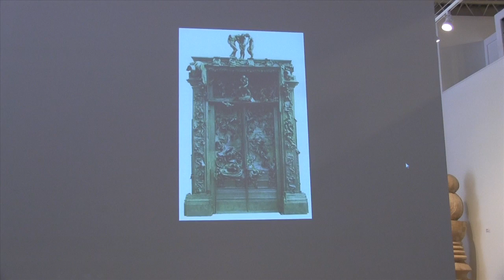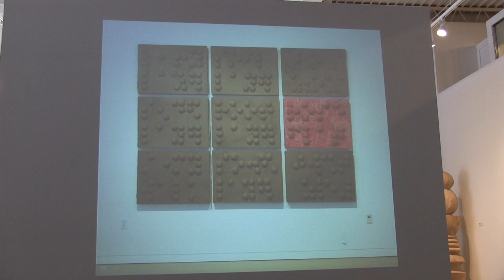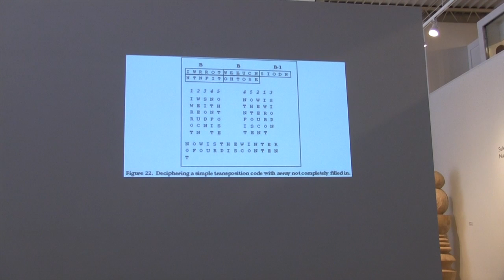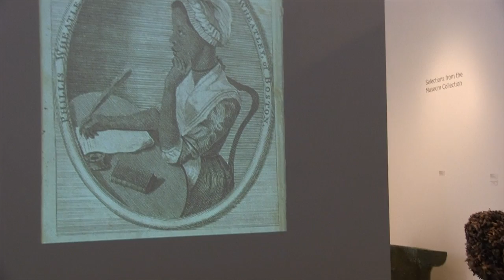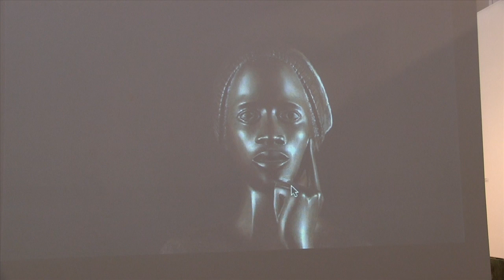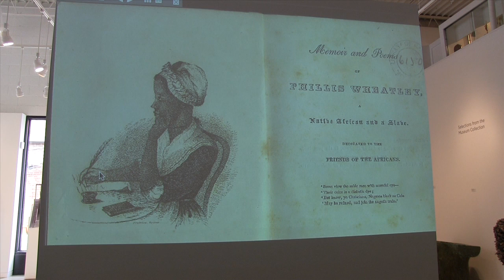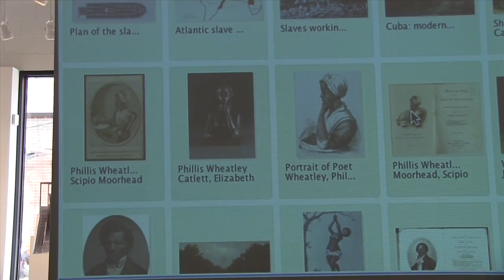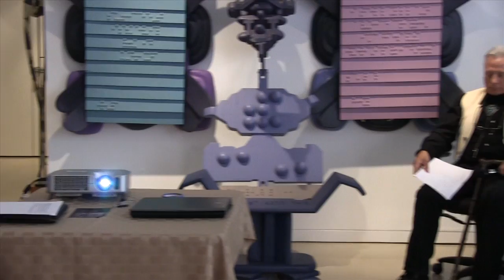David Stephens Symposium at the Center For Art in Wood